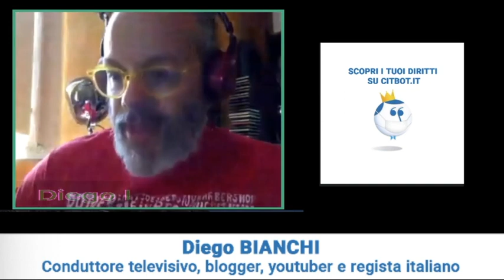Diego Bianchi su Coronavirus: "Noi, frontmen della comunicazione, abbiamo un grande responsabilità"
Diego Bianchi, in arte Zoro, è stato ospite della quarta sessione dell’incontro pubblico online “Coronavirus, Scienza e diritti“, organizzato da Associazione Luca Coscioni.

L'importanza delle informazioni da condividere è essenziale: facile comunicare qualsiasi cosa faccia notizia ma la sfida è la verifica e pesare ogni singola parola in quanto siamo i creatori dell'opinione pubblica.